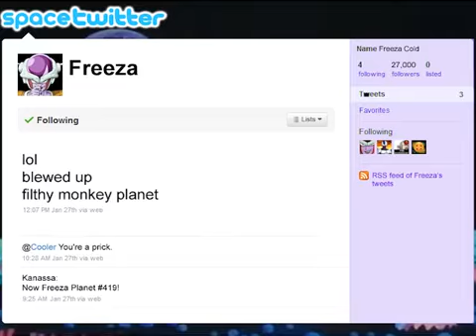DragonBall Z Abridged: Episode 15 - TeamFourStar (TFS)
Dragonball Z Abridged Parody follows the adventures of Goku, Gohan, Krillin, Piccolo, Vegeta and the rest of the Z Warriors as they gather Dragonballs and fight the evil froces of Freeza Cell and Majin Buu. With the comedic writings of Lanipator, Takahata101, and Kaiserneko this may not be the DBZ you remember but TFS hopes you enjoy it all the same. How high can the Krillin Owned Count get? Who will be the next to go Super Saiyan? Can Vegeta's ego get any bigger?

Episode 15: Operation: Dodoria Drop

Cast:
Takahata101: Dende
Lanipator - Vegeta, Kuririn
Megami33 - Bulma
MasakoX - Goku, Gohan
Antfish - Dodoria
KaiserNeko - Zarbon
Little Kuriboh - Freeza
Hbi2k - Dr. Briefs

Songs:

Cha-La-Head-Cha-La by Kageyama Hironobu
Pro Scores
Shunsuke Kikuchi - Kyoufu  no Ginyu Tokusentai
Lazy Town - Cooking By The Book